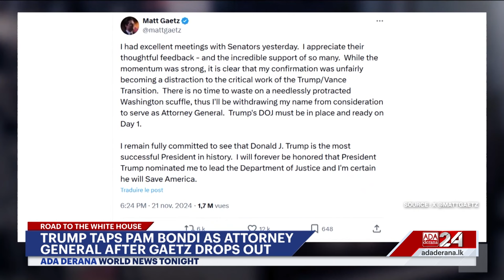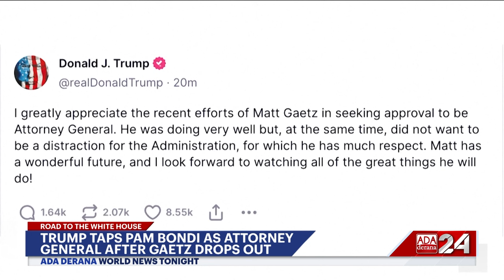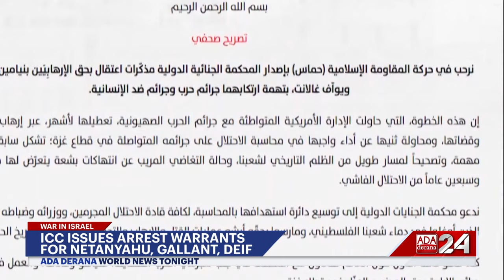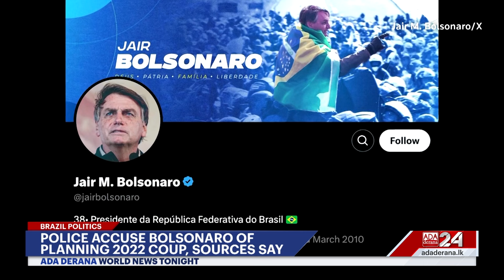World News Tonight | 22nd November 2024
➡️ Russia fires ICBM in attack
➡️ Dozens dead in Pakistan gun attack
➡️ Trump taps Bondi as attorney general